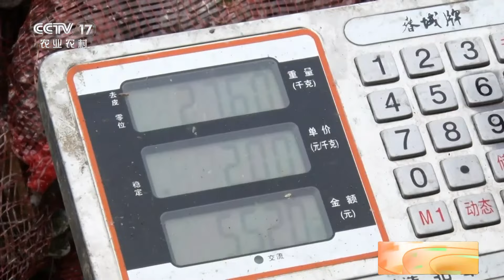[三农长短说]金秋果蔬飘香 云南双柏 松果迎采收 加工后松果壳可做肥料 | 农业致富经 Agriculture And Farming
金秋果蔬飘香·云南双柏：松果迎采收，加工后松果壳可做肥料。